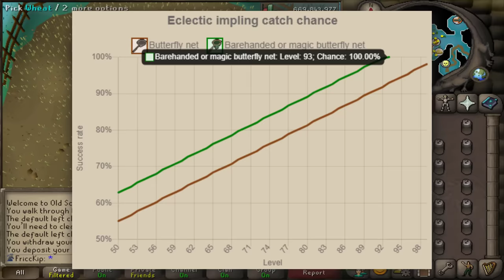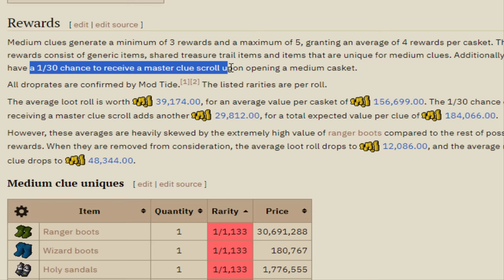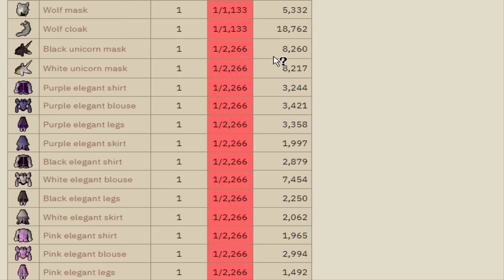Opening 500 Medium Clues in search of 1 item (GIM #207)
I've been stacking up medium clues passively since I maxed over a year ago. I decided to buff up the stack of caskets to 500 before opening them all in hopes of getting at least 1 pair of Ranger Boots.

OSRS Music - H.A.M. Fisted
OSRS Music - Too Many Cooks...
OSRS Music - Dot's Yuletide
OSRSBeatz - Greatness